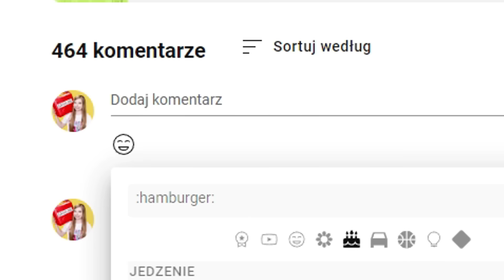ROBIĘ NAJLEPSZE BURGERY DRWALA W MCDONALD'S 🍔🍟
Dlaczego Burger drwala nie może być w ofercie Mcdonald's przez cały rok? 😞

[autopromocja]